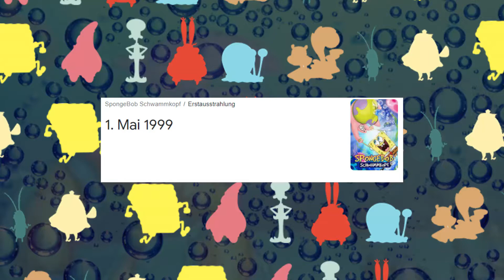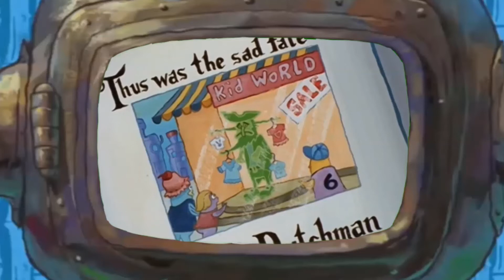SPONGEBOB STAFFEL 1 GERANKED | Jonney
Ich habe mir in diesem Video die Aufgabe gesetzt die komplette erste Staffel von der schlechtesten bis zur besten Folge zu ranken.

Die Video ist sehr subjektiv und die Platzierungen entsprechen meiner Meinung und Empfindung.

Ich hoffe euch gefällt das Video, und würde mich auf jeden Support freuen, da es sehr lange gedauert hat, dieses fertigzustellen